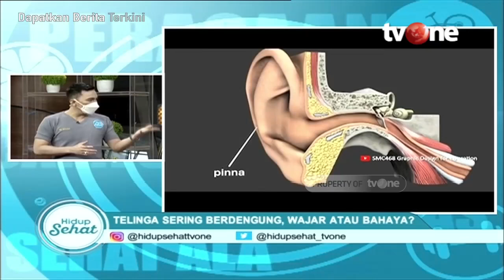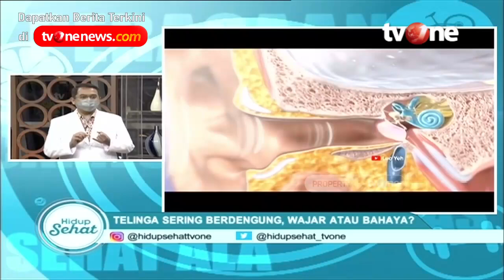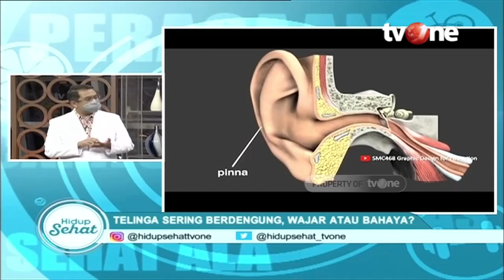Penyakit yang Memicu Telinga Berdenging, Termasuk Kolesterol Tinggi | Hidup Sehat tvOne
Hidup Sehat tvOne - Penyakit yang Memicu Telinga Berdenging, Termasuk Kolesterol Tinggi
(RA01)

Thankyou ☺❤
Hidup Sehat